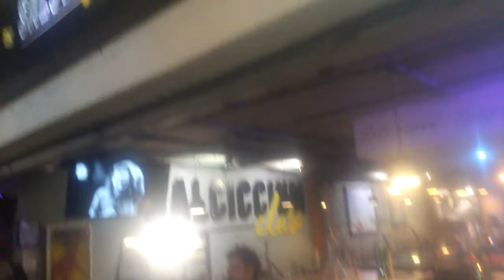CRISLEX BAR SALCCICIUM CLASS PLAYA DEL CARMEN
Tocando rolitas propias y cobers